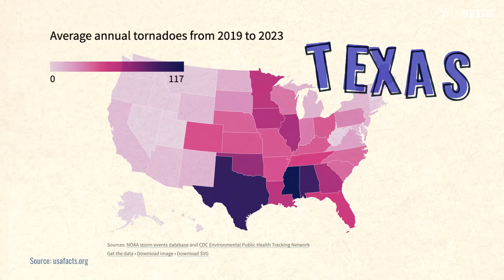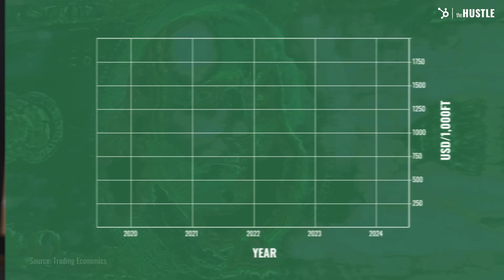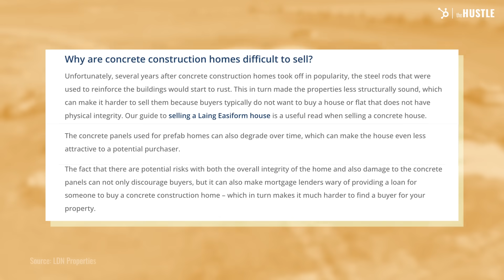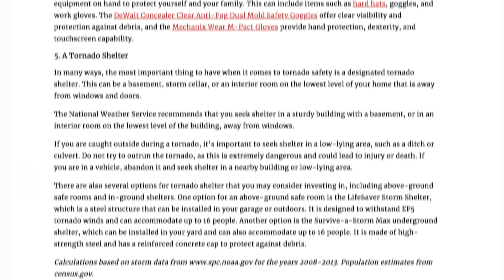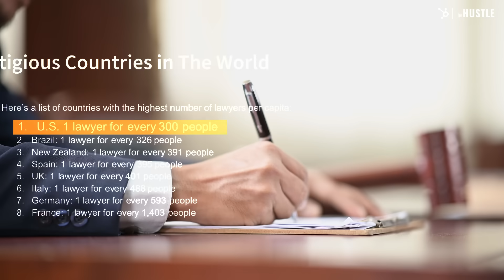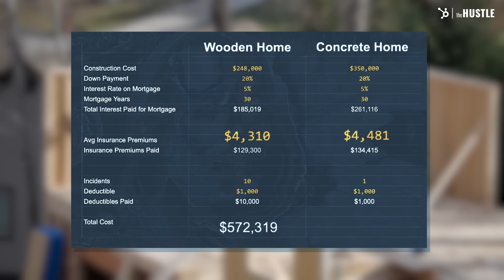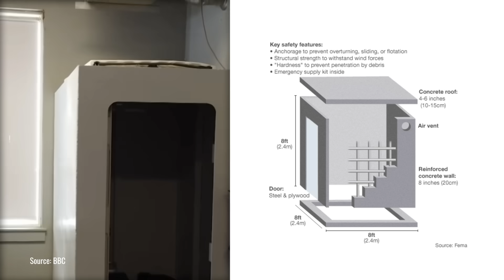Why We (Intentionally) Don’t Build Tornado-Proof Homes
Tornado Alley sees over 1,200 tornadoes each year. Despite the devastating impact of these storms, timber remains the primary building material due to historical, cultural, and economic factors.

So with all the hype around the new Twister movie, we decided to dig into it. While concrete homes, are more resilient, they're more expensive - and that's just the tip of the iceberg. In this video, we explore the costs and benefits of timber versus concrete construction and how US building practices remain influenced by tradition and cost, even when safety could be significantly improved with different materials.